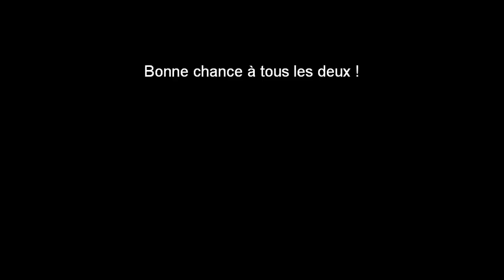TUMBLING PREPARATION WAG METZGYM